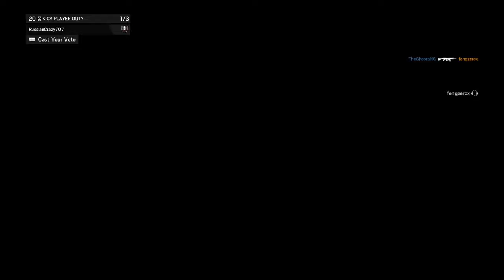Tom Clancy's Rainbow Six® Siege